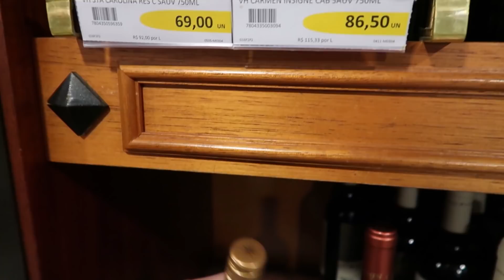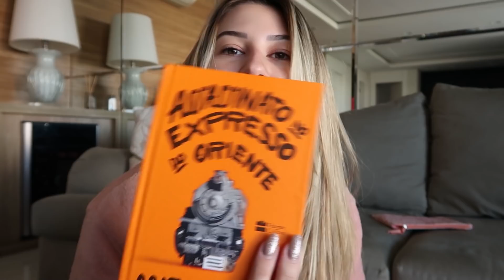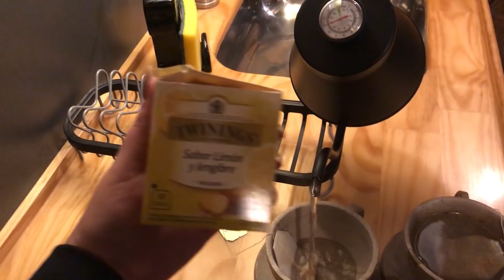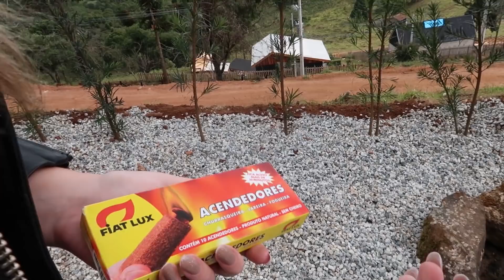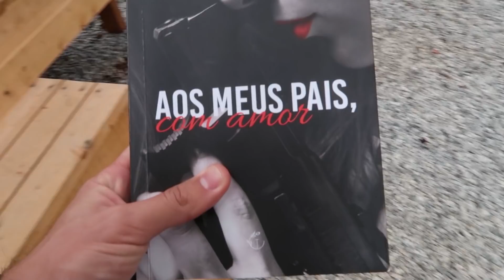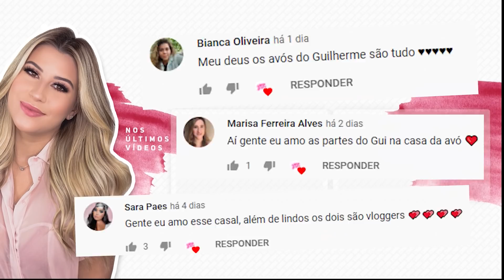VLOGÃO: COMEMORANDO MEU ANIVERSÁRIO EM UMA CABANA!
E chegamos a mais um vlog de aniversário da nininha! Aqui pelo youtube vocês acompanham essa data comigo a anos, e essa não seria diferente. Eu e o Gui viajamos só nós dois para comemorar juntinhos em uma cabana, estilo tiny house muito fofa! Vem conferir esse fim de semana mara!
Não esquece de se INSCREVER e deixar o seu LIKE hein?

*Não é publi ok? Sempre que for sinalizamos no vídeo para vocês.

VÍDEOS NOVOS DE SEGUNDA, TERÇA E QUINTA AS 18HRS!